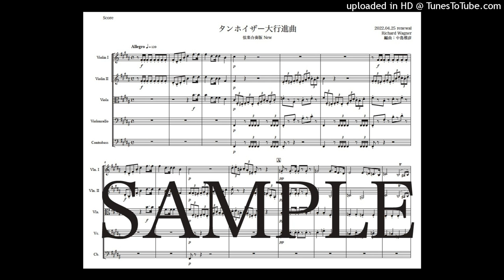ワーグナー「タンホイザー大行進曲」弦楽合奏版（編曲：中島雅彦）